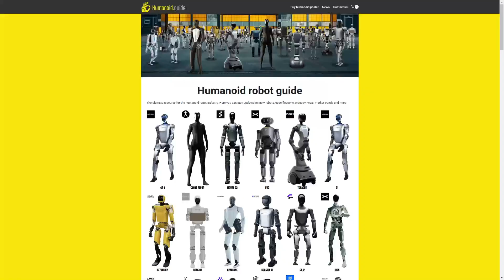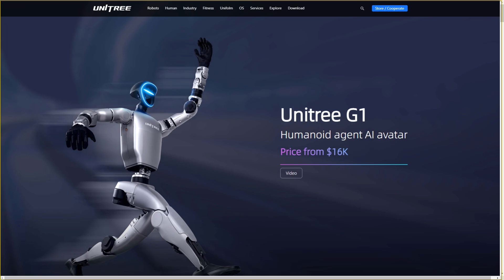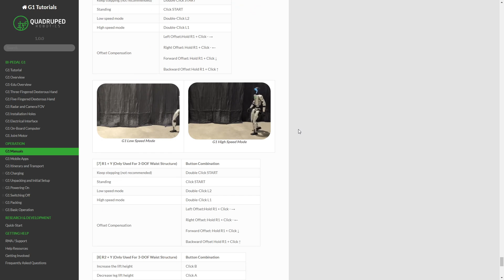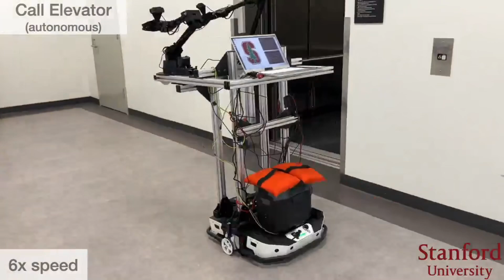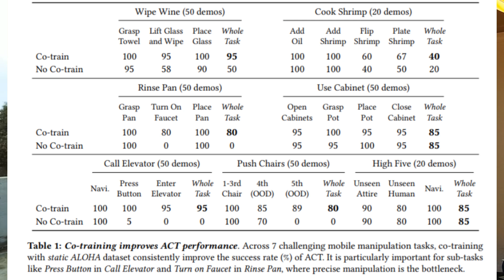AI in robotics. How real is it?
00:00:00  - Intro. Is robotics fake?
00:00:40  - Fake availability
00:01:42  - General description of the framework / Ryzen AI / AMD Quark / Vitis AI
00:04:11  - Fake: teleop and trajectories
00:05:16  - Real algorithm problems